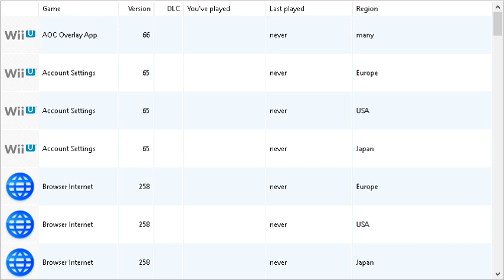Pokken Tournament(Wii U)(E)(Demo)(Unknown) - Intro(Take 6)(03-17-24)